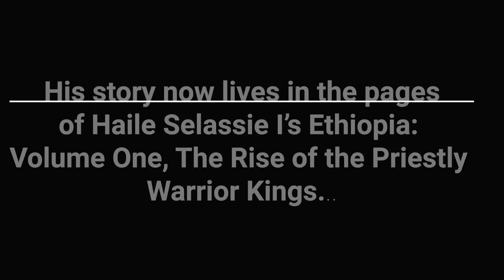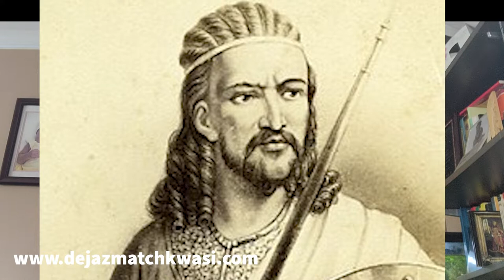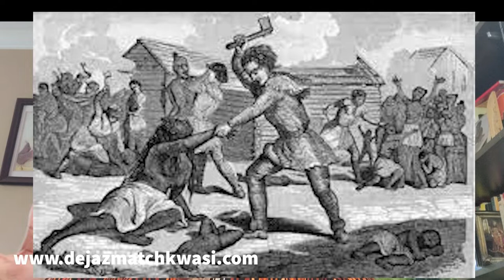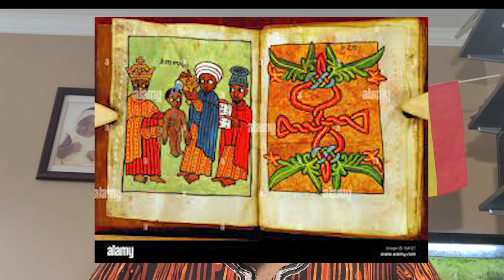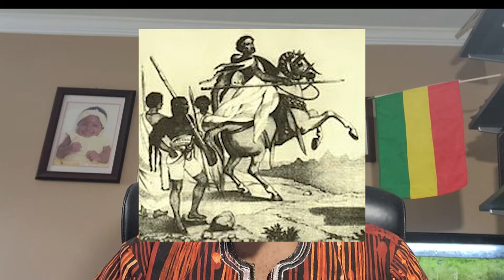THE LION'S VOICE: EP 26 - ETHIOPIAN HISTORY - THE RISE OF EMPEROR TEWODROS II (PART 1)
THE LION'S VOICE: EP 26 - ETHIOPIAN HISTORY - THE RISE OF EMPEROR TEWODROS (PART 1)

The Lion's voice is all about education and sharing perspectives and with that in mind we introduce a brand new segment - Ethiopian history! Todays episode features a short version of the story of the rise of Kassa Hailu aka Emperor Tewodros.

Marcus Garvey says without the knowledge of our history and culture we are like a tree without roots. As we rebuild our Kingdoms it is important to know the foundations of our great African Kingdoms. Ethiopia has never been conquered and so it is a good place to anchor our study.

I pray everyone enjoys!

3. Follow Dejazmatch Kwasi and Dejazmatch Kwasi Ecosystem on Facebook

4. Buy "Reading Ras" Merchandise and take a picture in the Merchandise and send I the photo to be posted.

6. Purchase Haile Selassie I's Ethiopia, Volume One, The Rise of the Priestly Warrior Kings

7.  Follow Dejazmatch Kwasi on IG.

Next week, we interview the artist who did the cover art for Haile Selassie I's Ethiopia to find out what inspired such a beautiful work.

black man and provides a pathway for building
your Kingdom while stepping out of Babylon's jungle.
THE READING RAS MERCH AVAILABLE NOW!